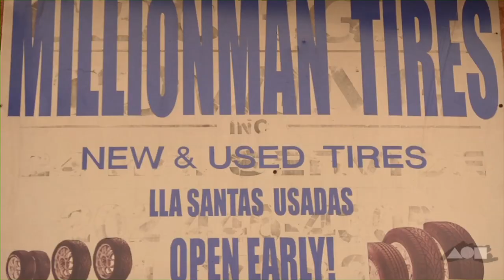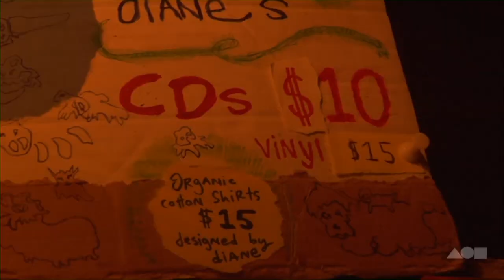Million Man Tire Explosion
The District's music scene has long been enriched by and has greatly benefitted from the DIY mentality of its residents, but with DIY spaces continually drying up, folks are being forced to be more creative. Back in May, Britton Powell from Hume hosted a one-off mini fest of sorts at the Million Man Tire shop on Georgia Avenue, to kick off summer 2011.